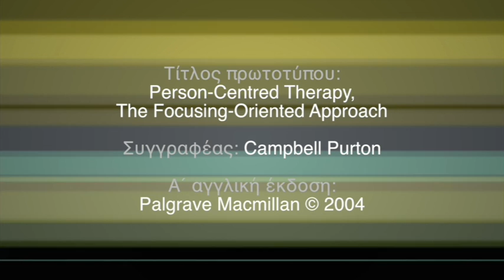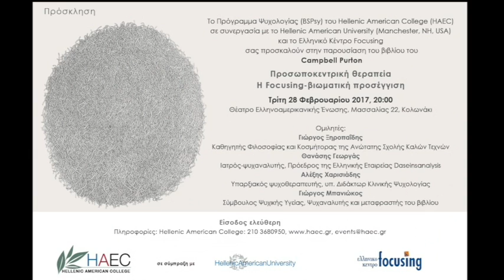Βιβλιοπαρουσίαση, Focusing βιωματική Προσέγγιση, Αλέξης Χαρισιάδης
Ομιλητής
Αλέξης Χαρισιάδης (Υπαρξιακός ψυχοθεραπευτής, υπ. Διδάκτωρ Κλινικής Ψυχολογίας)
«Γίγνεσθαι», Ελληνική Εταιρεία Υπαρξιακής Ψυχολογίας

Βιβλίο
Τίτλος πρωτοτύπου: Person-Centred Therapy, The Focusing-Oriented Approach
Συγγραφέας: Campbell Purton

Μετάφραση: Γιώργος Μπανιώκος
Επιστημονική επιμέλεια: Άννα Καραλή, Παύλος Ζαρογιάννης
Γλωσσική επιμέλεια-Διόρθωση: Αντωνία Κιλεσσοπούλου

Το Πρόγραμμα Ψυχολογίας (BSPsy) του Hellenic American College (HAEC) σε συνεργασία με το Hellenic American University (Manchester, NH, USA) και το Ελληνικό Κέντρο Focusing παρουσιάζουν το βιβλίο του Campbell Purton «Προσωποκεντρική θεραπεία: Η Focusing-βιωματική προσέγγιση». Το βιβλίο κυκλοφορεί στα Ελληνικά σε μετάφραση του Γιώργου Μπανιώκου και με επιστημονική επιμέλεια της Άννας Καραλή και του Παύλου Ζαρογιάννη.

Η εκδήλωση πραγματοποιήθηκε την Τρίτη 28 Φεβρουαρίου 2017, στο Θέατρο της Ελληνοαμερικανικής Ένωσης
(Μασσαλίας 22, Κολωνάκι).

Hellenic American College (haec)
σε σύμπραξη με το Hellenic American University
και το Ελληνικό Κέντρο Focusing

Στο βιβλίο «Προσωποκεντρική θεραπεία: Η Focusing-βιωματική προσέγγιση», ο Campbell Purton προσφέρει μια τεκμηριωμένη και ελαφρώς ριζοσπαστική μελέτη της εξέλιξης της προσωποκεντρικής ψυχοθεραπείας μέσα από την οπτική του Eugene Gendlin, δημιουργού του Focusing. H προσέγγιση του Gendlin καταδεικνύει ότι οι φιλοσοφικές αρχές, πίσω από την προσωποκεντρική πρακτική, είναι θεμελιωδώς διαφορετικές από τους τρόπους σκέψης που χαρακτηρίζουν τις περισσότερες σχολές θεραπείας, μια και αυτές συνήθως βασίζουν την πρακτική τους σε συγκεκριμένες θεωρίες της προσωπικότητας, ή της ανθρώπινης ανάπτυξης.

Η προσέγγισή του Gendlin είναι ριζοσπαστικά προσωπο-κεντρική, και εστιάζεται στον τρόπο με τον οποίο ο θεραπευόμενος εννοιολογεί (αλληλεπιδρά με) την βιωματική του διαδικασία. Το “πρόσωπο εκεί μέσα”, που χρειάζεται να βοηθηθεί στην ερμηνεία της βιωματικής του διαδικασίας, με τρόπους που θα το προάγουν, έχει την πρωτεύουσα θέση. Αντί για μια ακόμη επιστημονική θεωρία για το πώς είναι οι άνθρωποι, ο Gendlin προσφέρει μια φιλοσοφική ανάλυση της σχέσης της βιωματικής διαδικασίας με τις έννοιες γενικότερα.

Ομιλητές
Για το βιβλίο μίλησαν οι:

Γιώργος Ξηροπαΐδης (Καθηγητής Φιλοσοφίας και Κοσμήτορας της Ανώτατης Σχολής Καλών Τεχνών),
Θανάσης Γεωργάς (Ιατρός-ψυχαναλυτής, Πρόεδρος της Ελληνικής Εταιρείας Daseinsanalysis),
Αλέξης Χαρισιάδης (Υπαρξιακός ψυχοθεραπευτής, υπ. Διδάκτωρ Κλινικής Ψυχολογίας) και
Γιώργος Μπανιώκος (Σύμβουλος Ψυχικής Υγείας, Ψυχαναλυτής και μεταφραστής του βιβλίου).